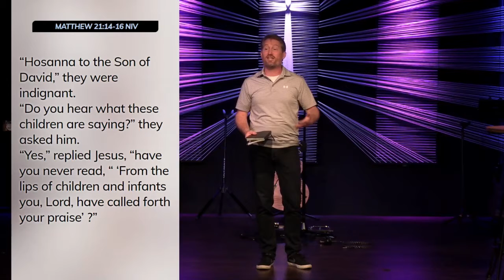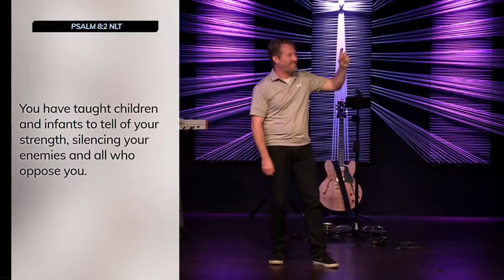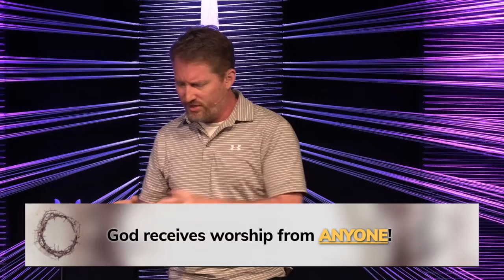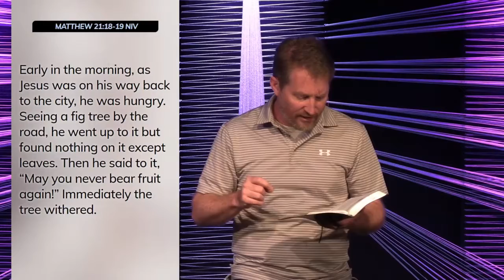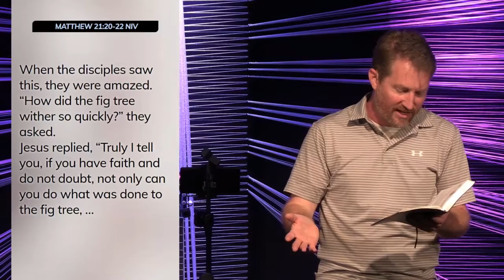The Fig Tree Was a Judgment Against Religious People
There's a famous story of Jesus cursing a fig tree for not having any fruit on it. But that seems like a really weird thing for him to do... unless he was trying to make a point by doing it.